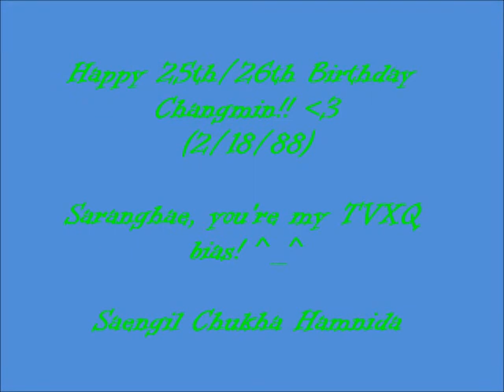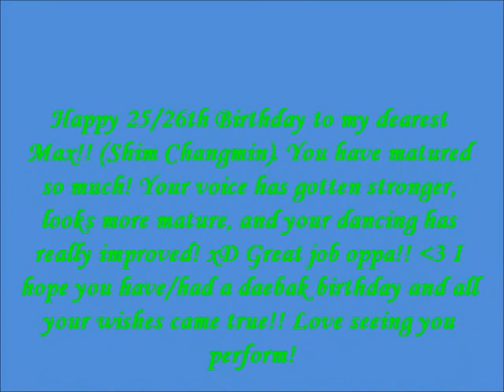Happy 25th Birthday Changmin!!! (Max/Shim Changmin of TVXQ/DBSK)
Saengil Chukha Hamnida, Happy Birthday to the lovely and talented Changmin of TVXQ!!. ENJOY!!